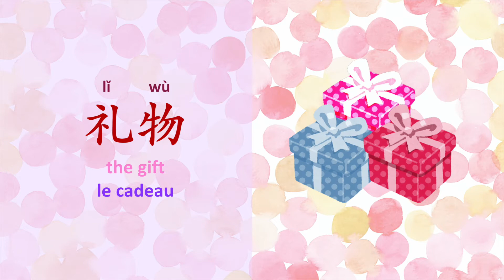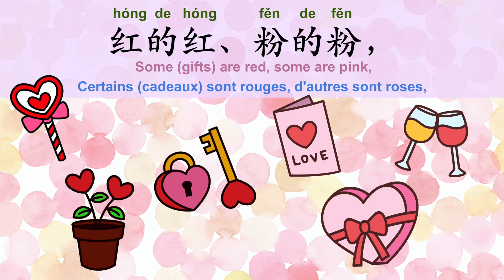【Smap｜Chant｜念谣】The Gift for Valentine’s Day｜情人节的礼物 ｜Le cadeau pour Saint Valentin（read+vocab+sing）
Valentine’s Day is here! What are you planning to gift to your valentine? 😉 For pick-up lines, asking  someone out conversation, visit our Instagram @smapeducation or Facebook: Smap Education. We also upload daily practical Chinese vocab & conversations each week on our Instagram & Facebook!

情人节快到了！ 你打算给你的情人送什么礼物呢？😉 如果你对于情人节的土味情话或约会语录也有兴趣的话，请访问我们的 Instagram @smapeducation 或 Facebook：Smap Education。 我们每周还会在我们的 Instagram 和 Facebook 上上传实用的汉语词汇和对话！

La Saint Valentin est là !  Que comptez-vous offrir à votre valentin ?  😉 Pour les lignes de ramassage, demander à quelqu'un de sortir, visitez notre Instagram @smapeducation ou Facebook : Smap Education.  Nous mettons également en ligne chaque semaine du vocabulaire et des conversations pratiques en chinois sur notre Instagram et Facebook !

0:00 Introduction
0:09 Read Slowly
0:47 Vocabulary Practice
1:36 Chanting in Normal Speed